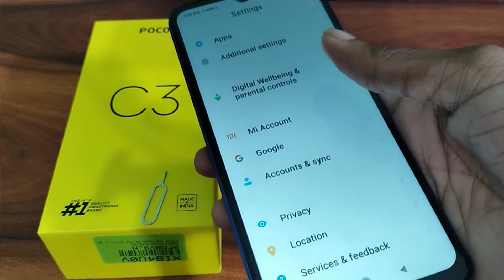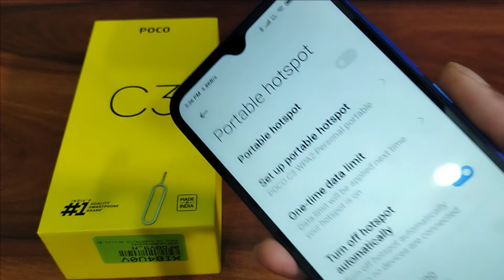Poco C3 How to change hotspot password, hotspot password change kaise karen